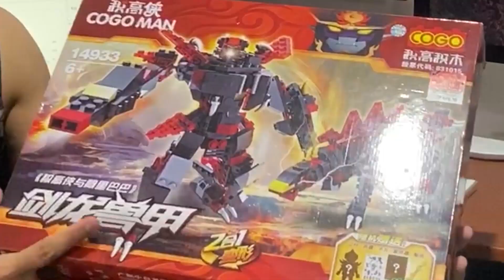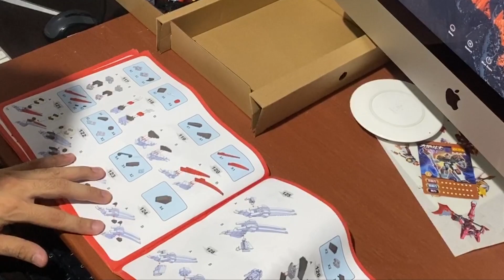UNBOXING & DIY Series: Cogoman brick robot assembly (Lego knock off).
Week 5 of ECQ and STILL, a lot of things you can do from the comfort of your home. In this Unboxing and DIY series, we are going to unbox an old Lego knock off toy and assemble into a robot!  Relaxing and also nostalgic. Kids at heart I present to you, COGOMAN!